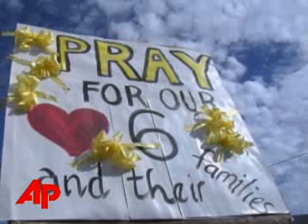Mine Collapse May Prompt Criminal Probe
The collapse of a Utah mine last year that killed nine people may prompt a criminal investigation. A leading House Democrat wants the Justice Department to see if the mine's owner misled regulators into approving mining plans. (May 8)